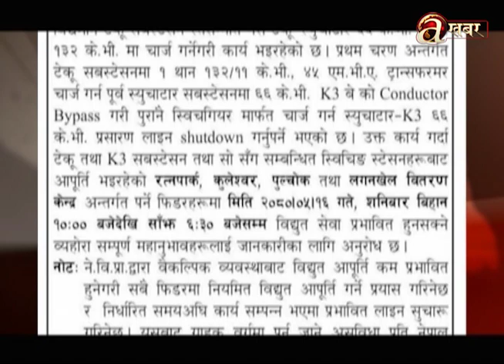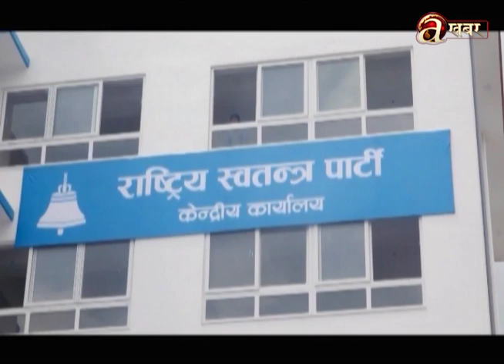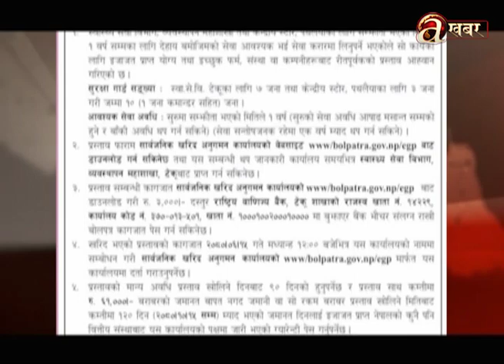खास-खास खबर | 2 PM | 01.09.'23